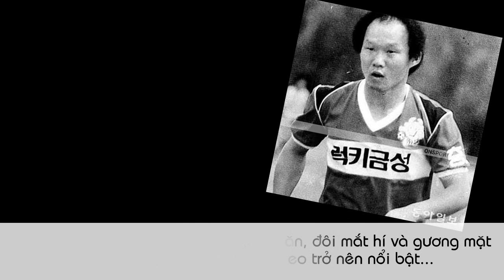Hình Ảnh Thú Vị Về Đời Trai Trẻ HLV Park Hang Seo - Người Đã "ĐỔI ĐỜI" 10 Cầu Thủ Tệ Hại Nhất VN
Cộng đồng mạng đang vô cùng thích thú với những hình ảnh ngộ nghĩnh thời còn là cầu thủ, với mái tóc còn "dài" của HLV Park Hang-seo.
HLV Park Hang-seo đang trở thành người thân tín của bóng đá Việt Nam chỉ sau chưa đầy 11 tháng tại vị, khi giúp các cầu thủ trẻ tiến bộ rõ rệt...